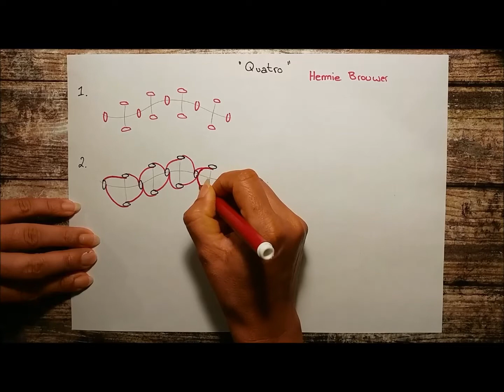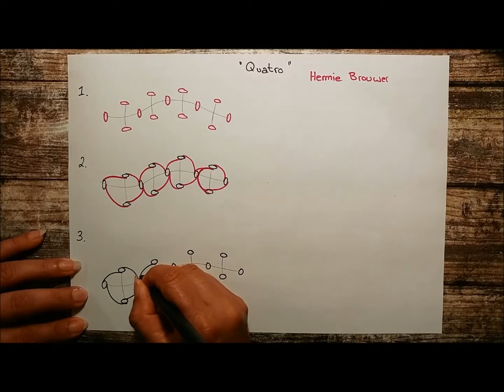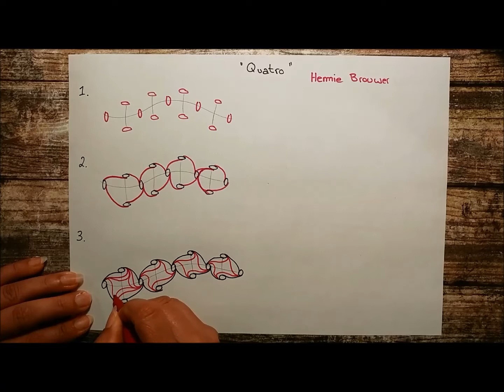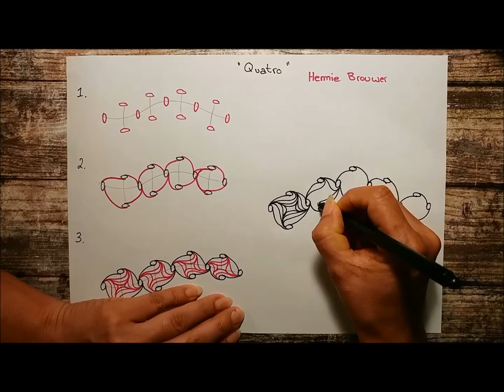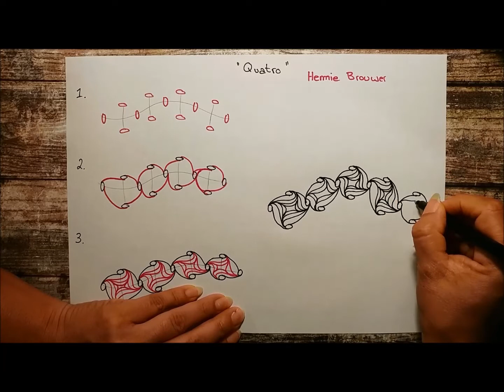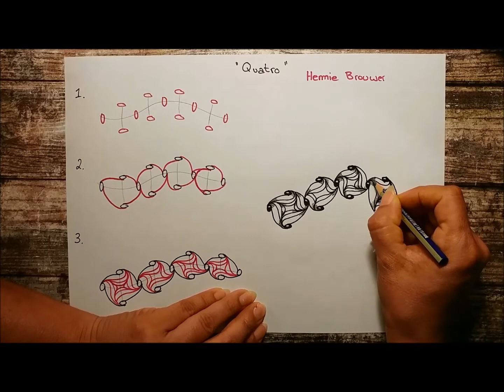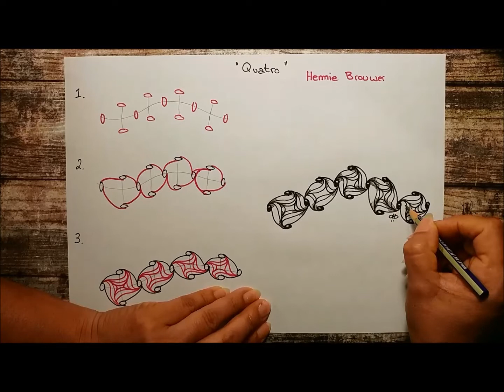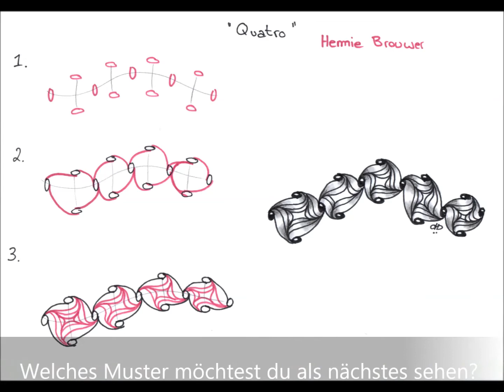Daily Tangle - Quatro |How to draw...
Daily Tangle - Quatro

Heute Lerne ich das Muster  "Quatro"
( Inspiriert von Hennie Brouwer )

or

Gefilmt mit :
LG Q8

Gemalt mit:

❤❤❤❤  Vielen Dank  ❤❤❤❤❤